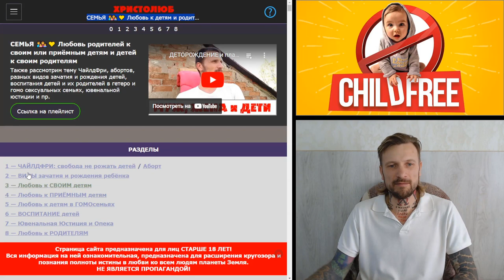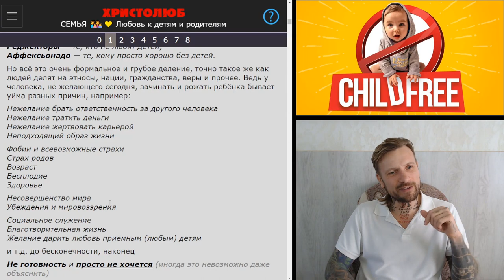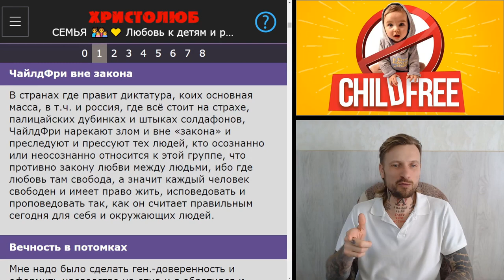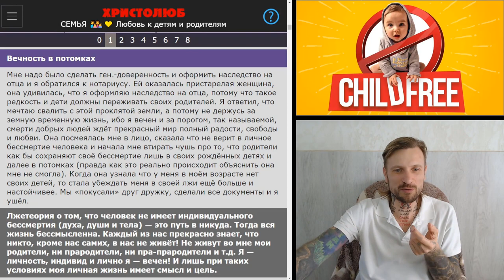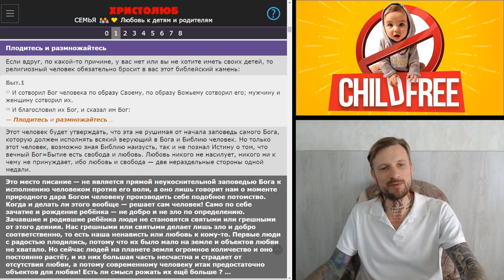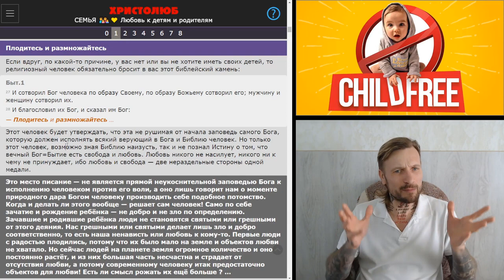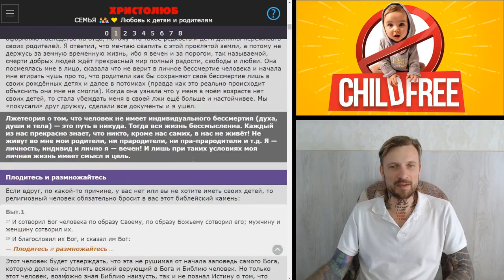ЧАЙЛДФРИ — свобода не рожать детей, не быть родителем (4.4.24) ✝️ ХРИСТОЛЮБ 💚 ВЕГАН ☮️ ПАЦИФИСТ 🌎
— SKYPE: christolube

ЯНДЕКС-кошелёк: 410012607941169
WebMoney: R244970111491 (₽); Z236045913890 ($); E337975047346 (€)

Интересные каналы: @Истина @Vera77 @Осипов @Ткачёв @Кураев @Спас @деньтв @царьградтв @АзъЕсмь @георгий @эльгений @девятьяров @Лапкин @Головин @Аксенова  @предание @азбука @христианин @библия @Иисус @Христос @Мессия @ПоследенееВремя @Христолюб